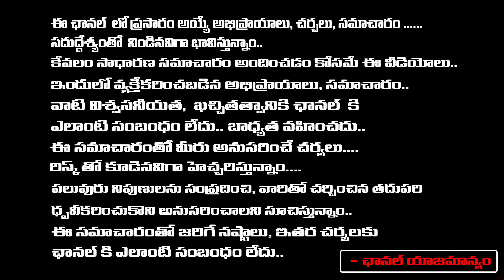Jagan Serious Action In Botsa, But Why | Red Tv